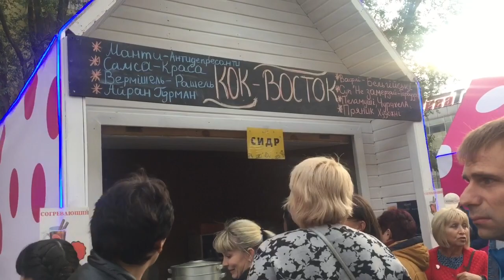За чем мариупольцы стояли в очереди на фуд- корте